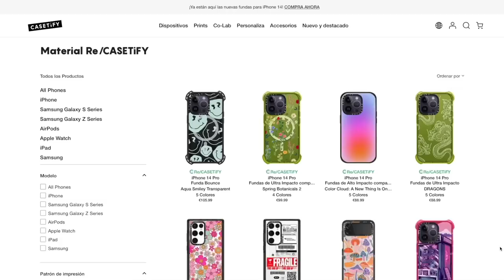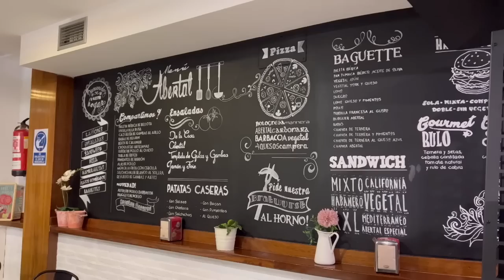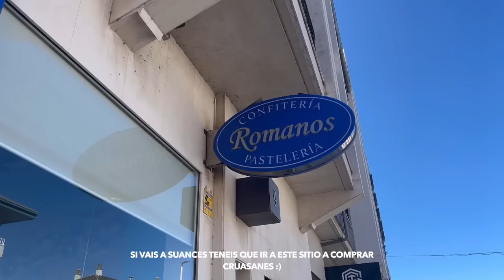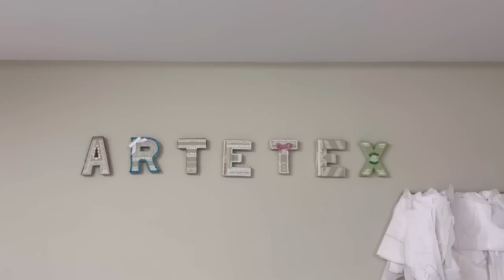🏔Escapada de fin de semana🌊 Mucha comida, regalos…@srtateran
GRACIAS POR TODO AMIGAS  ✨